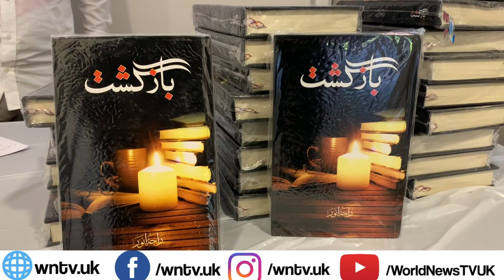Book Launch Ceremony of Raja Anwar was held at Al Mahdi Institute | Birmingham | WNTV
Welcome to the Official WNTV.UK  WEB & Youtube TV  Channel.